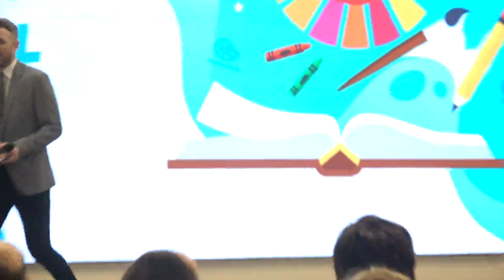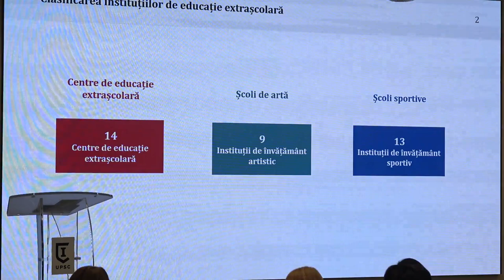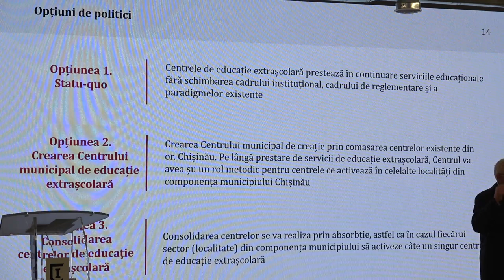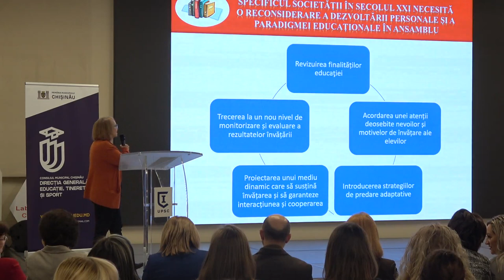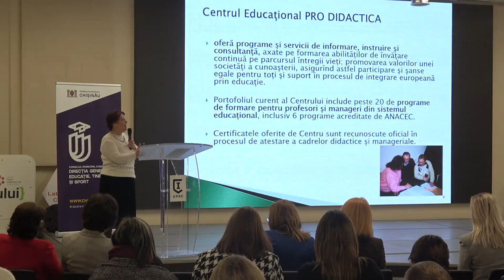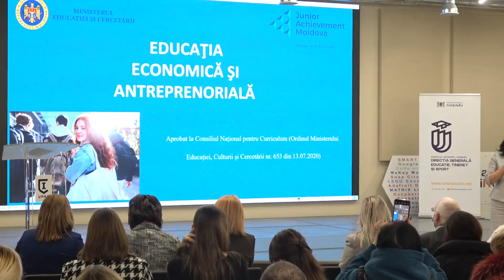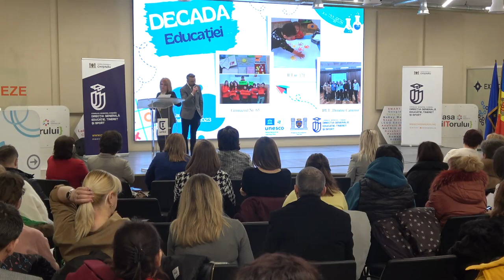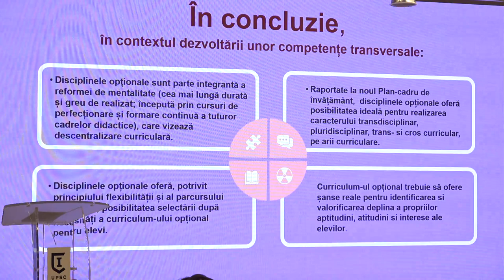Forumul Educațional Municipal „Implicare pentru schimbare”